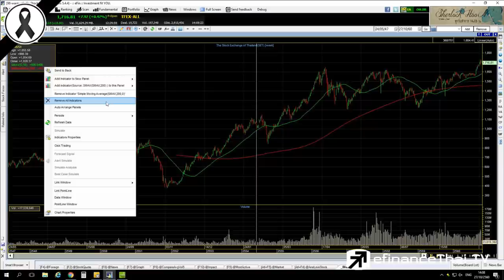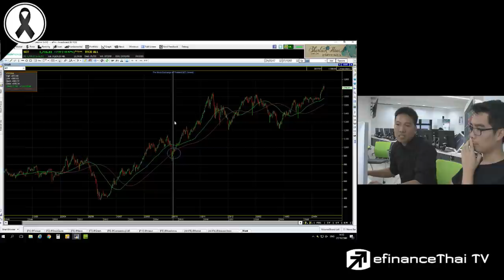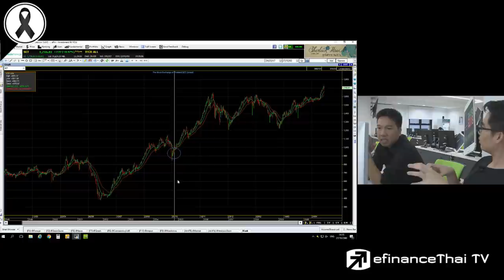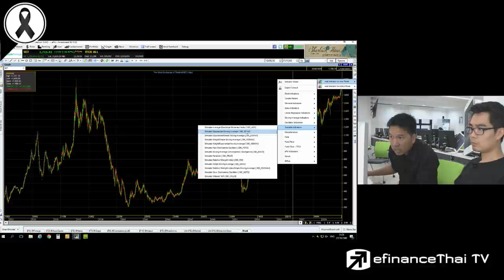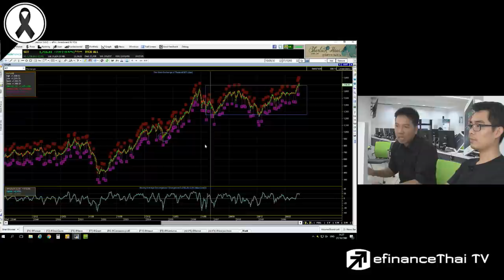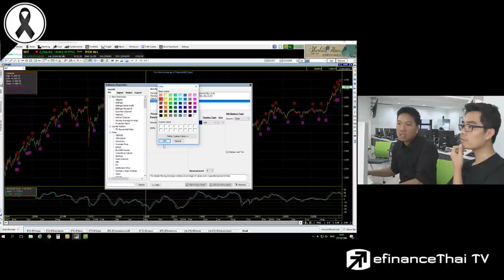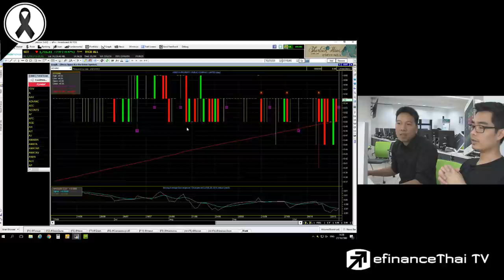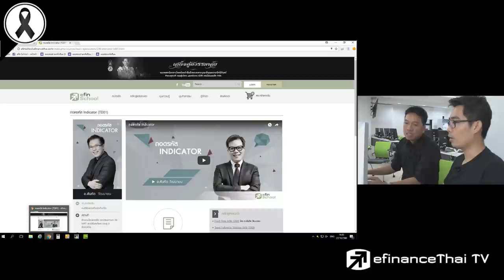MACD Improving Result 27 ต.ค. 60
" MACD Improving Result "
- อธิบายจิตวิทยา price discounts everything
- การใช้เส้น Moving Averange
- การสแกนหาจุดเข้า โดยใช้ความเข้าใจเรื่อง Moving Average, MACD โดยใช้โปรแกรม efin stock pickup
- และใช้ Auto trade ในการ enter, exit
พลาดไม่ได้นะครับ